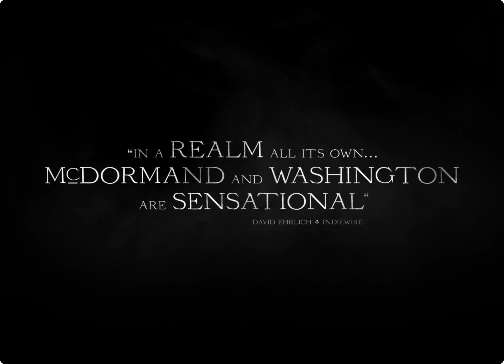THE TRAGEDY OF MACBETH - written for screen & directed by Joel Coen - opening Dec. 31 at THE NEON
Frances McDormand and Dezel Washington star in Joel Coen's adaptation of the classic Shakespeare play.